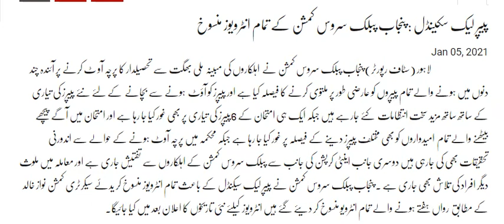PPSC Paper Leak Scandal, All Interviews Cancelled, Secretary Commission Nawaz Khalid